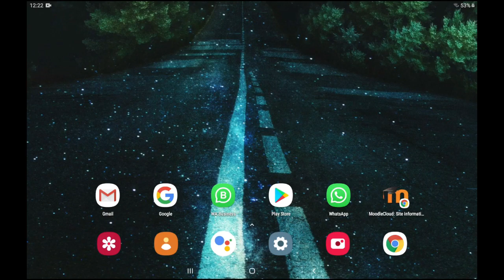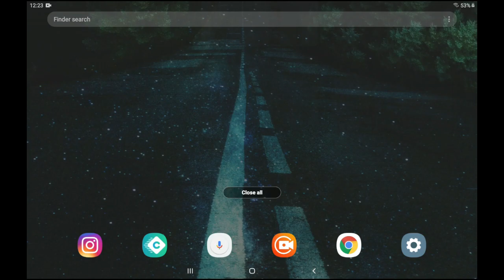Shadow Fight 3 Latest MOD | Unlimited Coins And Gems | All Weapons Unlocked | MOD Maza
Hi There,Are You looking for the latest MOD of Shadow Fight 3 .Then you are in right place.You can download the latest MOD of Shadow Fight From Here. With Unlimited Coins And Gems..You can purchase the gems,coins other magical powers for several time you to be want.There is up to 100 million download for Shadow Fight 3.Let tell you how to Download the Latest MOD And Data Of Shadow fight .

Shadow Fight 3 : Descripton

Shadow Fight 3 is a 2D fighting game where you have to create your own warrior, equip him with tons of armor and weapons, and try to defeat all the enemies you encounter.

You can move your character with the virtual D-pad on the left, and you can attack with the kick and punch buttons. Like all good fighting games, you can also make amazing combos by combining different directions and actions.

As you play Shadow Fight 3, you'll run into all kinds of enemies, each one with its own abilities and fighting style. Some enemies are more aggressive and won't leave you alone, while others will wait for you to make a mistake.

In Shadow Fight 3, you can use tons of different weapons and armor that you unlock as you play. You can use swords, spears, batons, and other melee weapons. You can also equip your character with different helmets and shields. And, of course, you can customize your character itself.
Shadow Fight 3 is a 2D fighting game with excellent graphics and a ton of amazing content that stands out for its aesthetic as well as its character animation. It's a great game that improves upon almost every aspect of its predecessors.

Query Solved :

1.How to Download Shadow Fight 3 MOD apk
2.Shadow Fight  mod apk
3.shadow fight unlimited money and diamonds.
4.Shadow Fight 3 hacked version
5.shadow fight 3 latest mod apk
6.Shadow fight 3 hacked gameplay